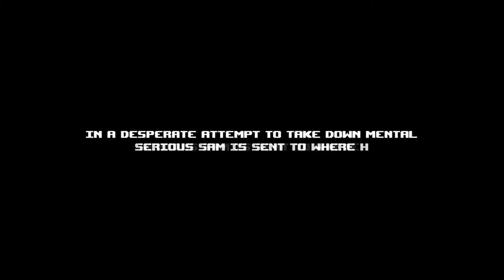serious sam: The random encounter! #1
testing a old school game!:D